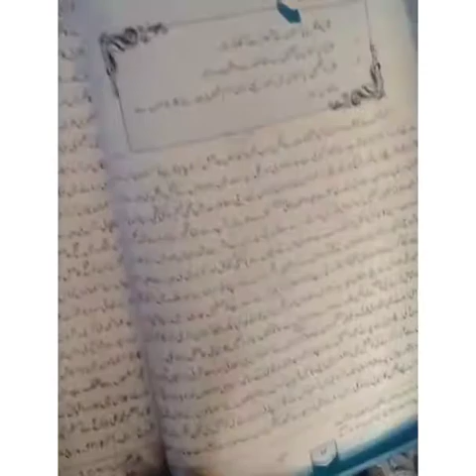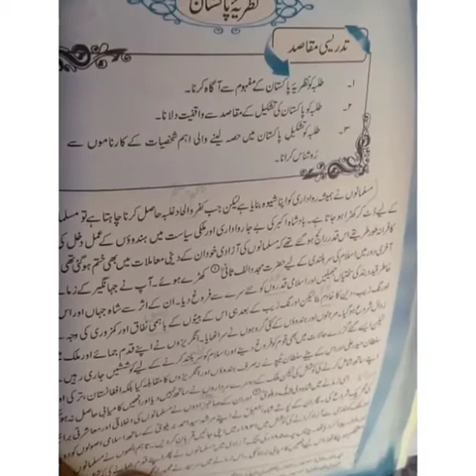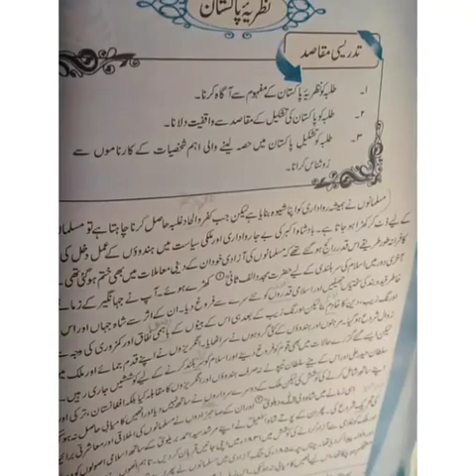Class 10th Urdu L2 WM